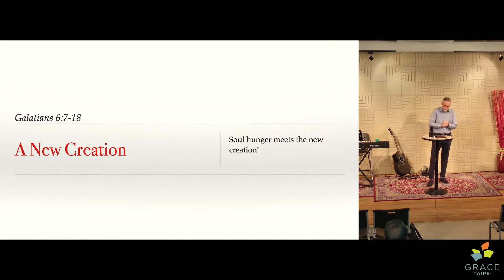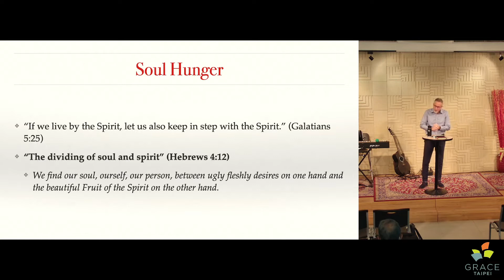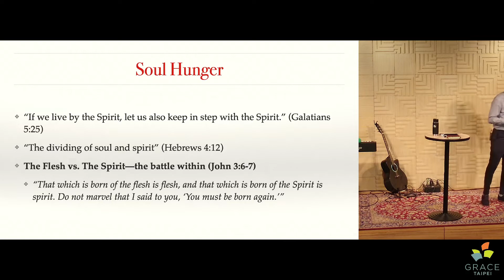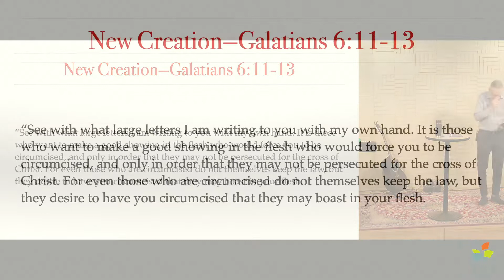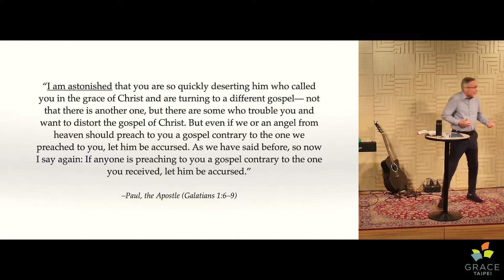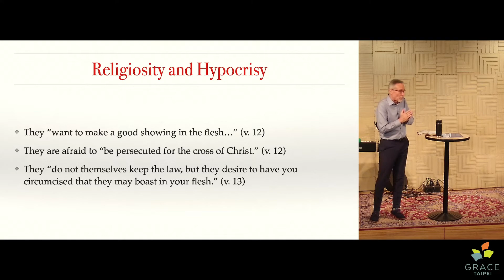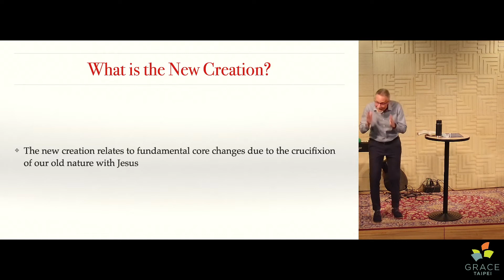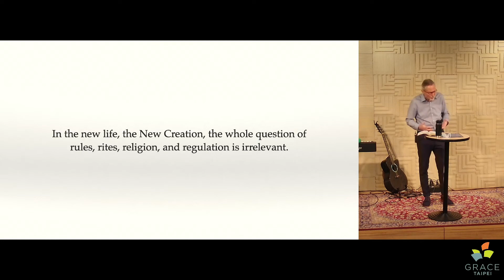A New Creation (February 13, 2022)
A New Creation
Galatians 6:7-18
Pastor Homer